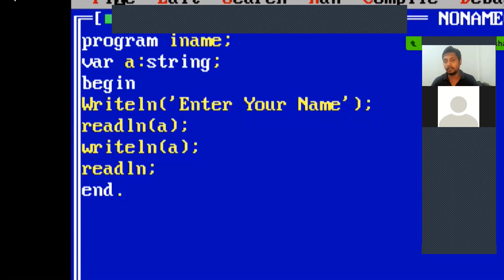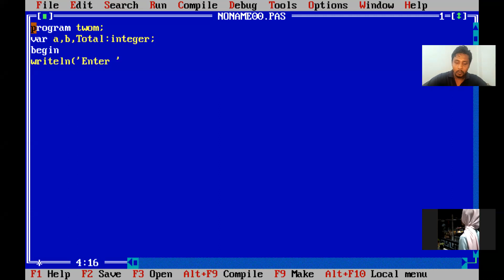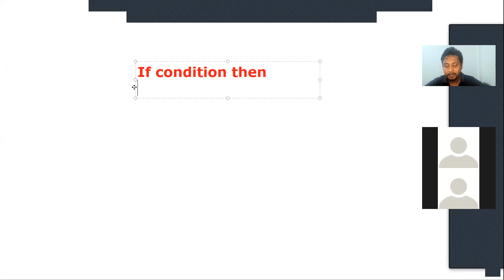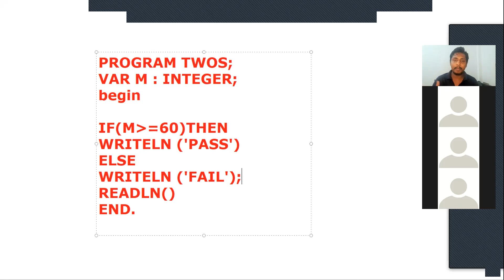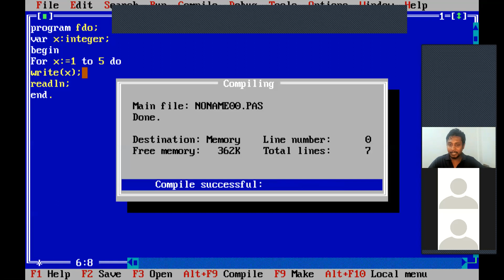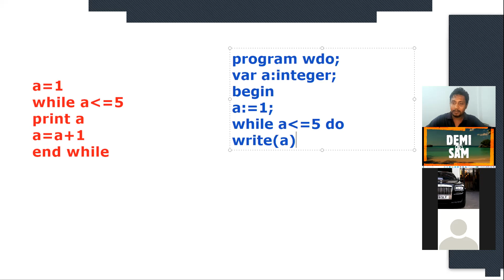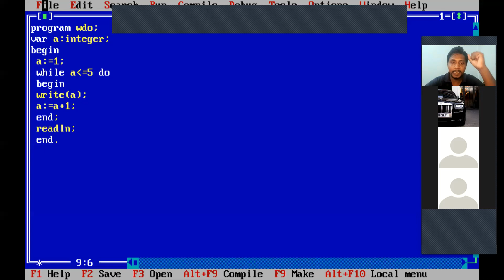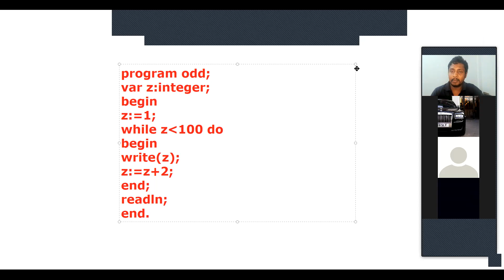Pascal Programming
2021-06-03